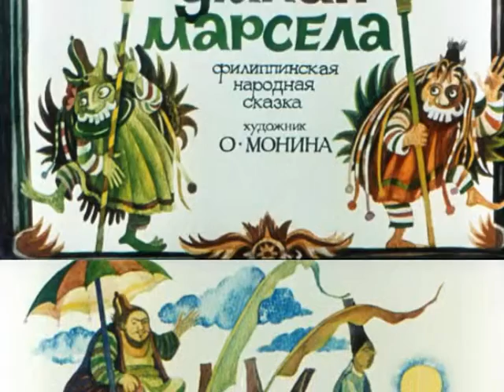823. Умная Марсела (1987 год)